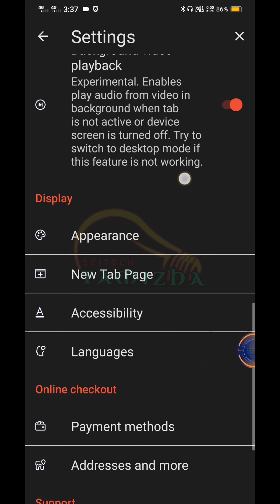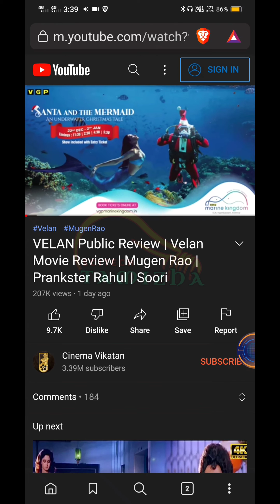Best browser for Android